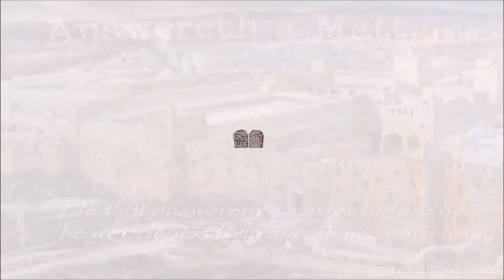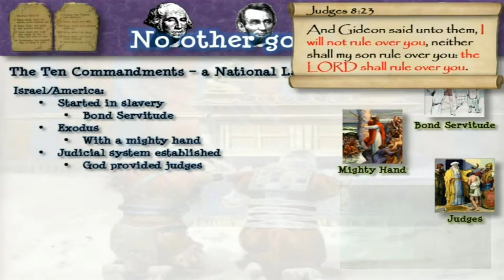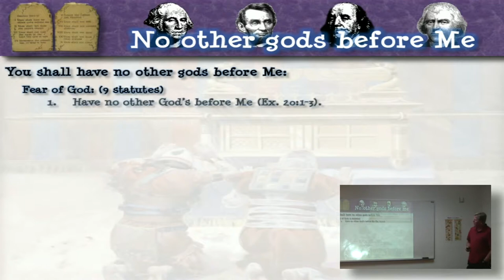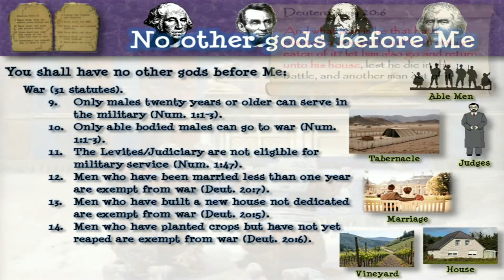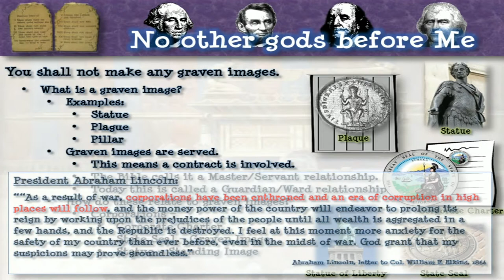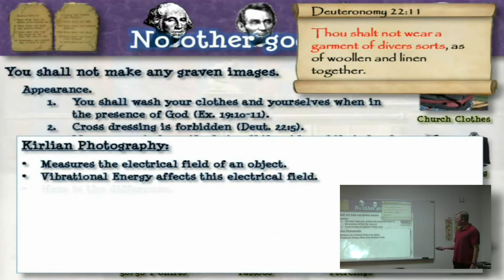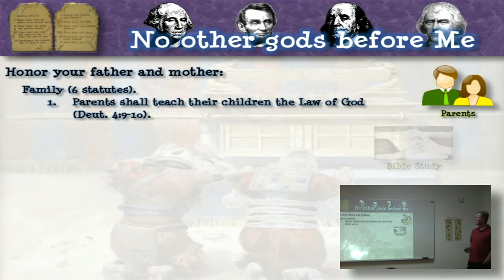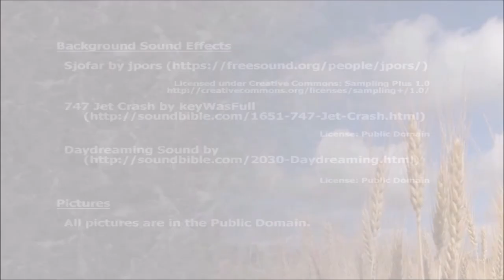No other gods before Me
This is the fourth video in a series covering the commandments of God. In this video we will discover who gods are and what role they play in government.